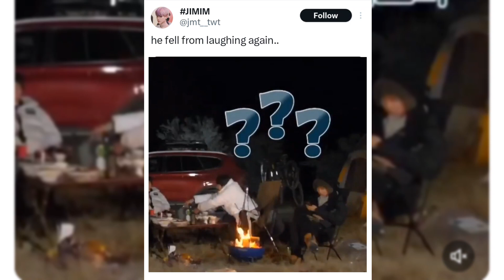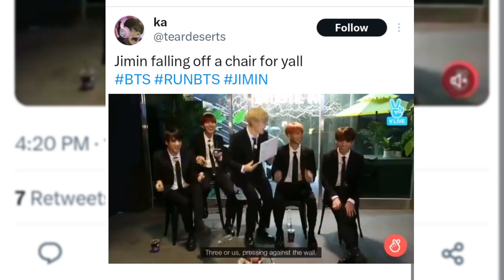12 times BTS's Jimin fell out of his chair a and made ARMY's Wheeze🤣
He’s so clumsy and cute — especially in #6!